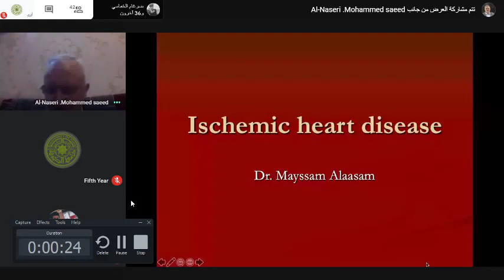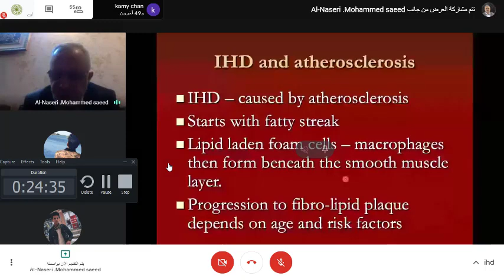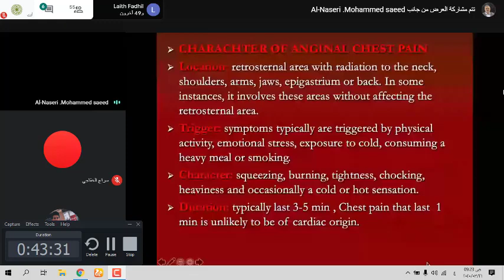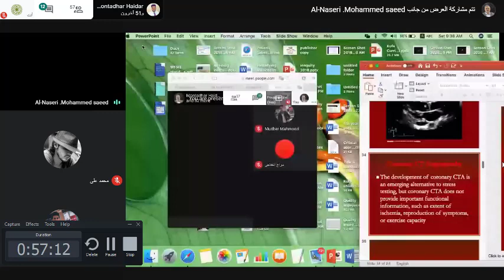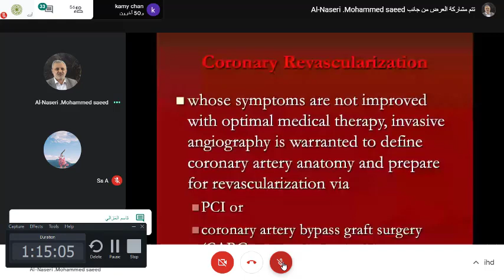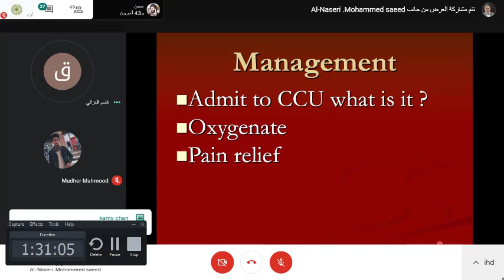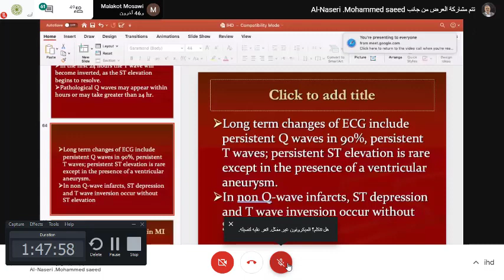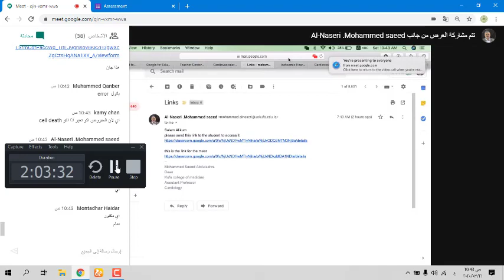CVS I ISCHEMIC Heart DISEASE